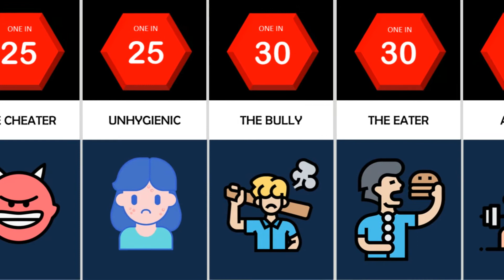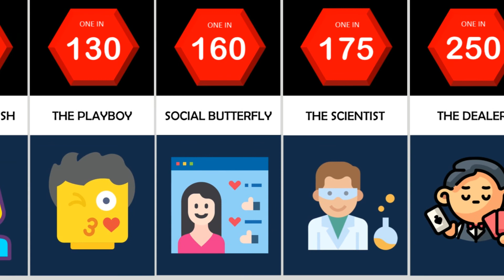Probability Comparison: HIGHSCHOOL STEREOTYPES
HIGHSCHOOL STEREOTYPES COMPARISON

Probability Comparison - Highschool student stereotypes